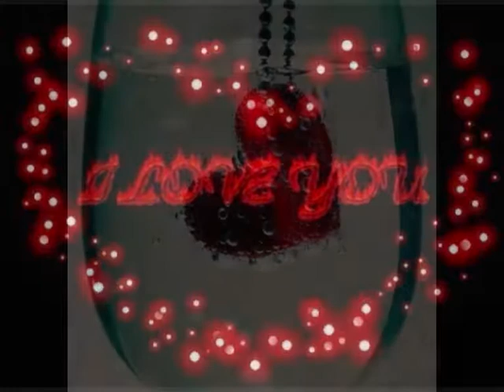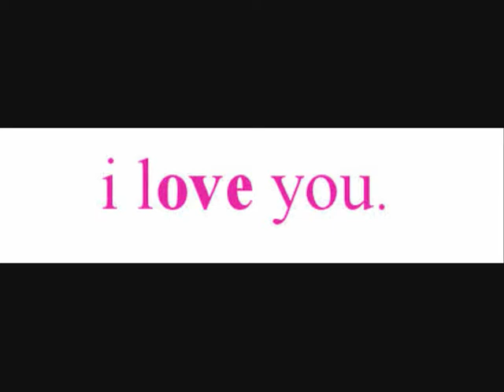F-raz- Ich liebe dich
F-raz- Ich liebe dich. ♥♥♥Ich♥liebe♥dich♥ganz♥dolle♥♥♥